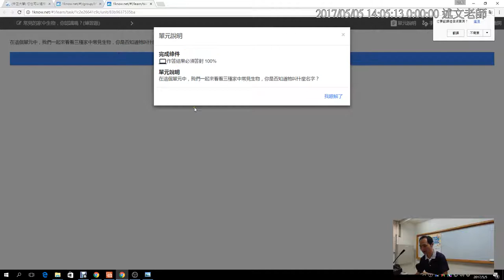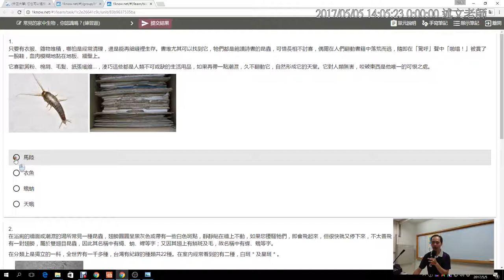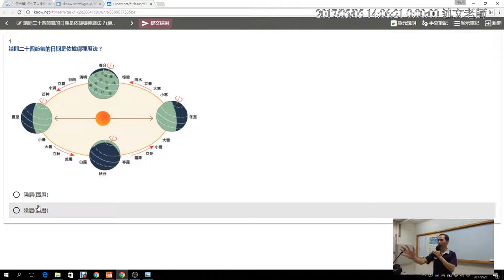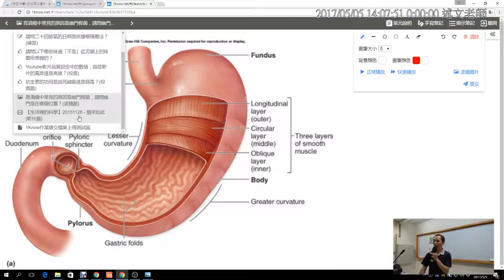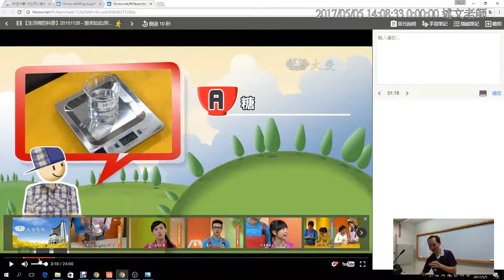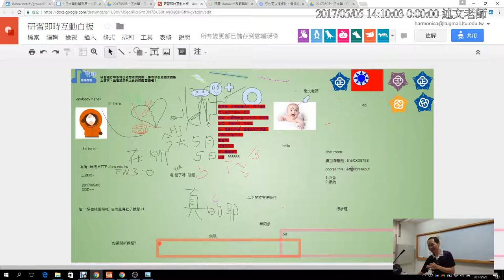07：1Know 測驗題型介紹：從學生角度進行測驗